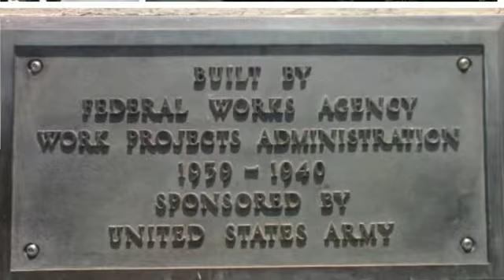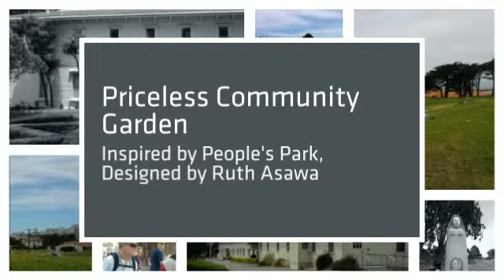Fort Mason to Aquatic Park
Comprehensive visit to one of our country's most visited National Parks, thank you SF City Guides and Michael Gordon, and a very attentive tour group.